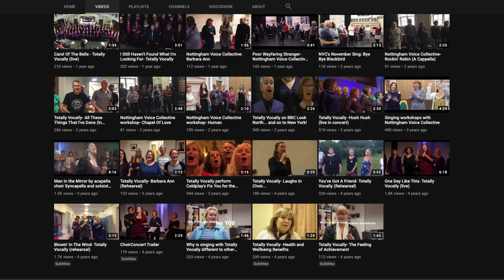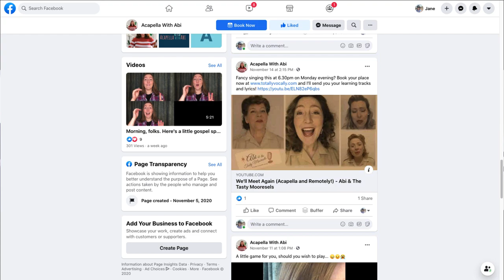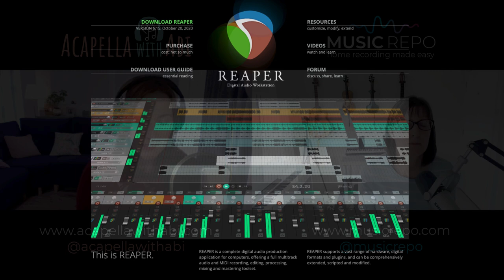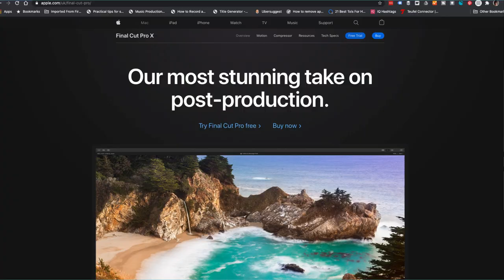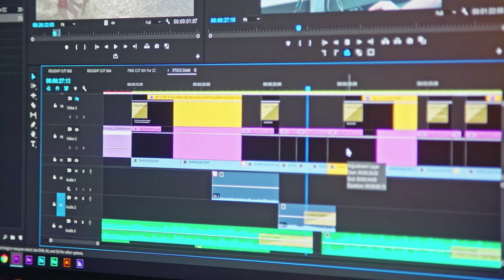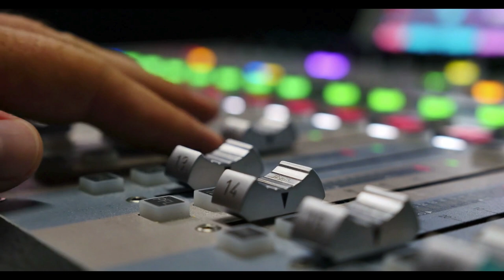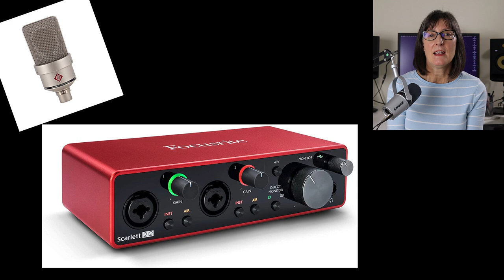How to Make Multi Screen / Split Screen Music Videos with Acapella Abi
Below is a list of studio gear I use every day ❤️

🔥 MY FAVE STUDIO GEAR - I USE THIS STUFF EVERY DAY!

✅ Zoom H4N Pro Portable Digital Recorder

🔥 MY FAVE MUSIC APPS!

MusicGurus - My absolute favourite music course platform. For instruments, singers, and production